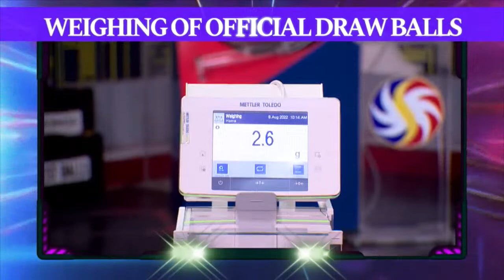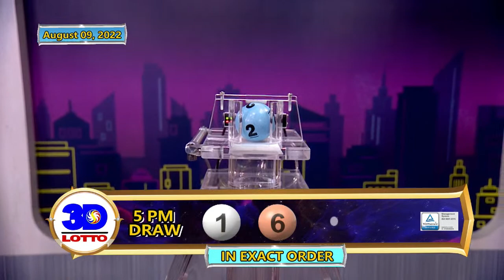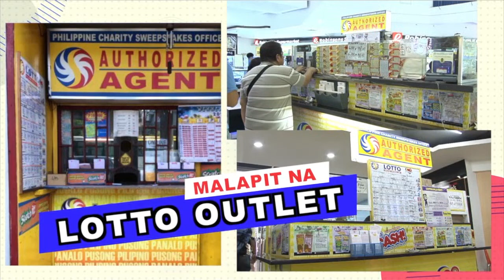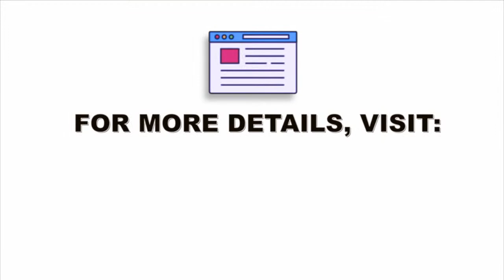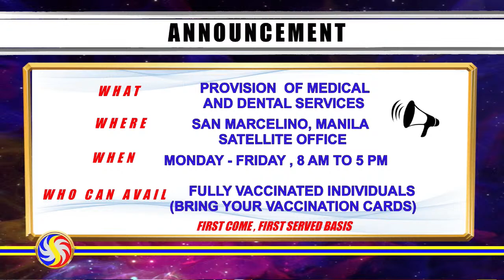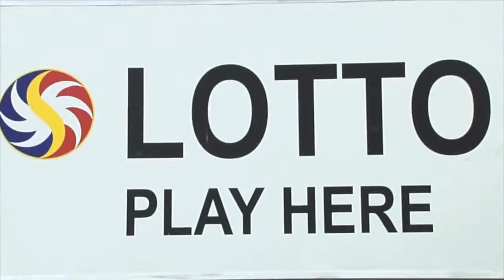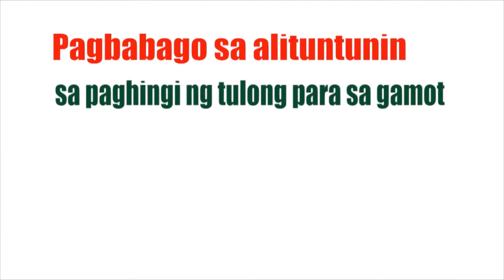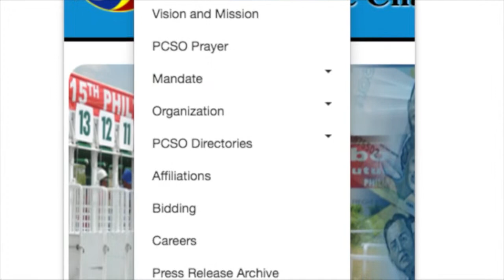[LIVE] PCSO 5:00 PM Lotto Draw - August 09, 2022